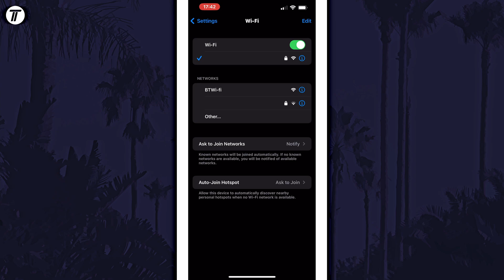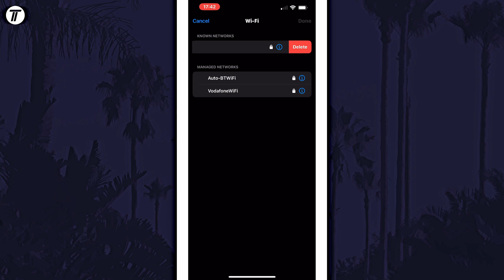How to Forget a WiFi Network on iPhone or iPad (iOS 16)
Want to know how to remove WiFi network on iPhone or iPad in iOS? This video will show you how to forget WiFi network on iPhone in iOS. You might want to know how to delete WiFi network on iPhone if you no longer use a WiFi network. Hopefully today’s video helps show you how to remove a WiFi network on iPhone!

Video Chapters:
00:00 Intro
00:12 Forget WiFi Network on iPhone
00:37 Outro